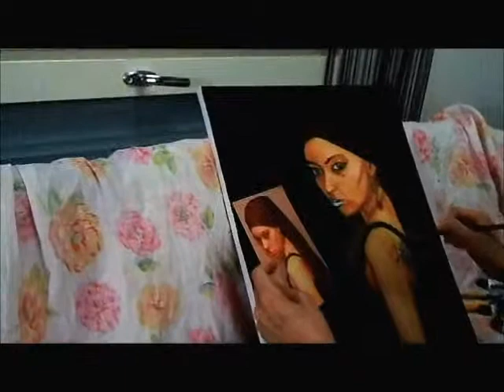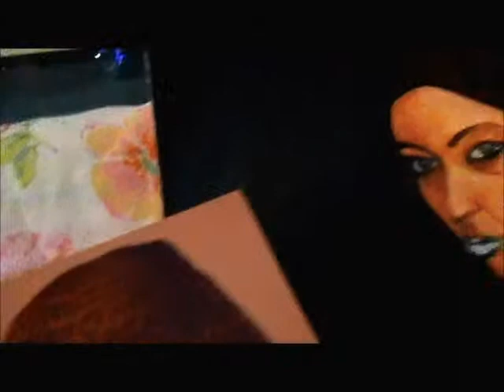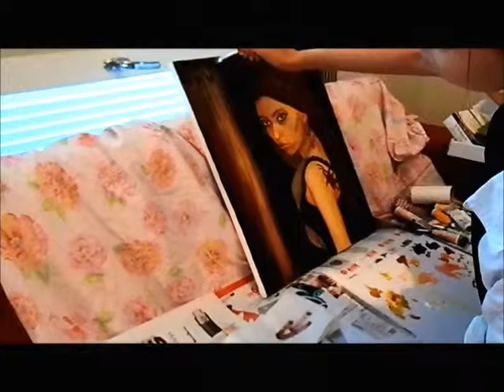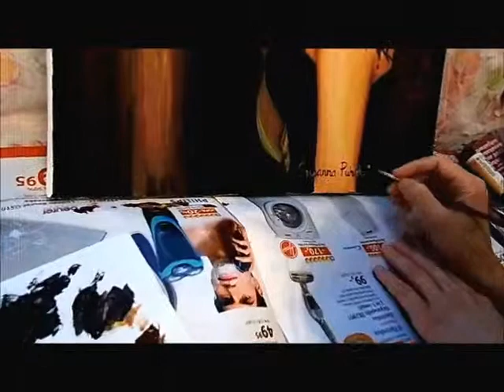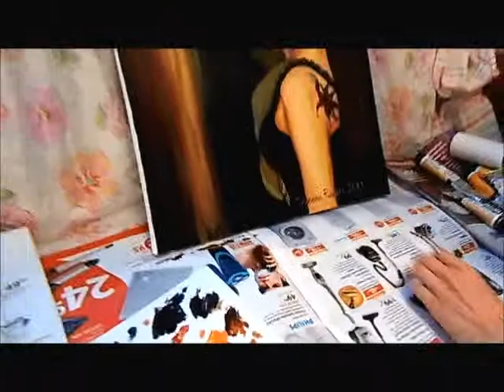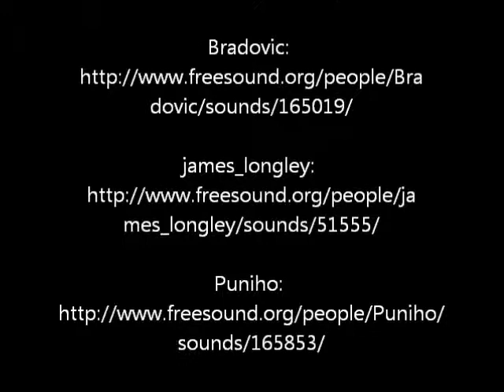Tyttö ja helmikorvakoru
Otteita ilmiön taidepiirin tuotoksen maalaamisesta.